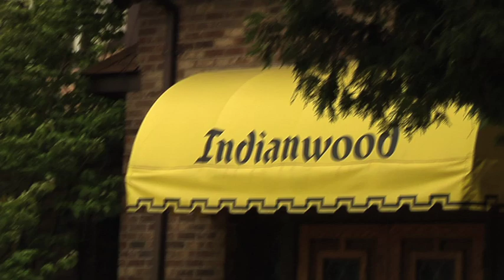Indianwood Country Club prepares for 2012 Senior Open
Indianwood Country Club in Lake Orion is busy preparing for the 2012 Senior Open this July.